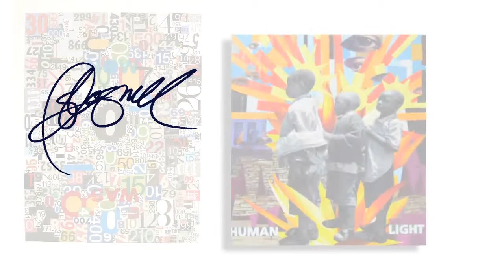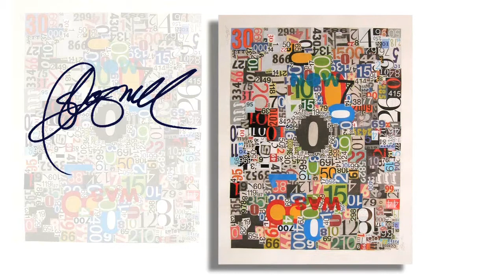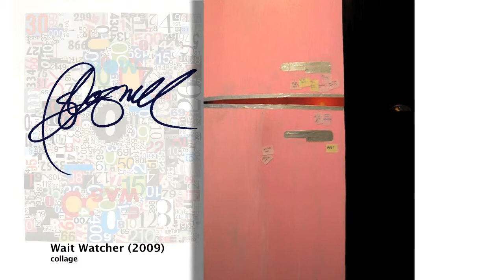RS Boswell Collage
Collage works, past and present